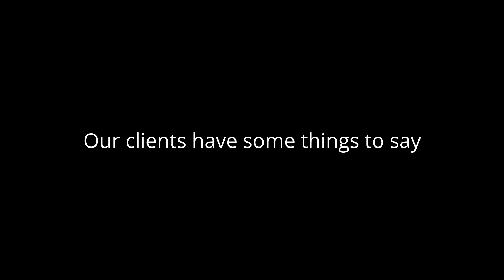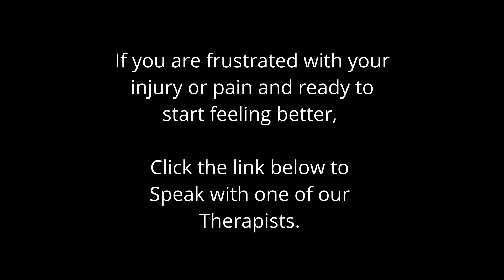You need to hear this! What our clients have to say.